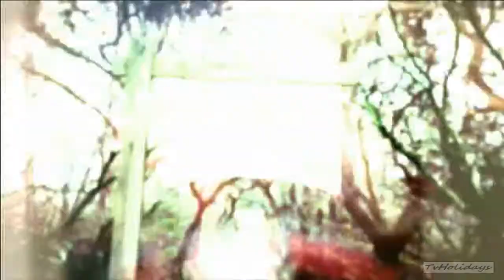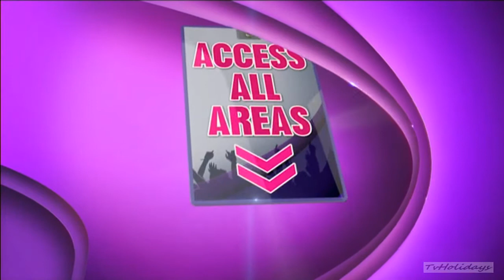Disney Channel UK New Continuity 16-09-14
Disney Channel UK New Adverts / Continuity 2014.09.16. / BskyB